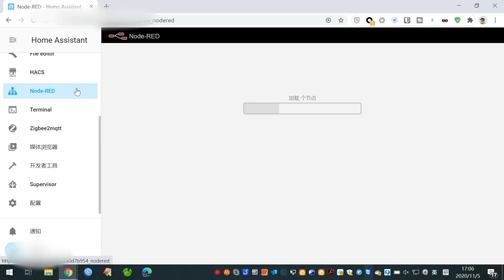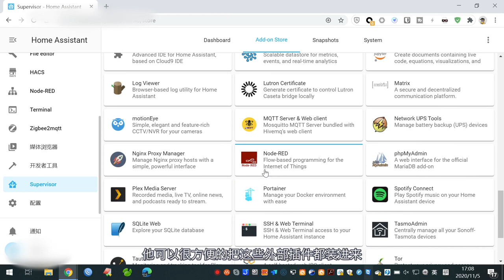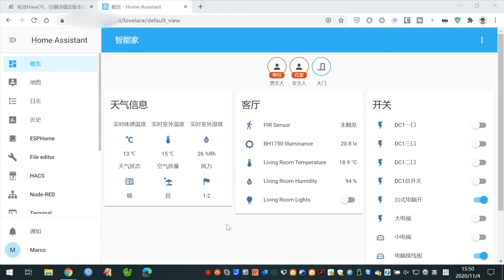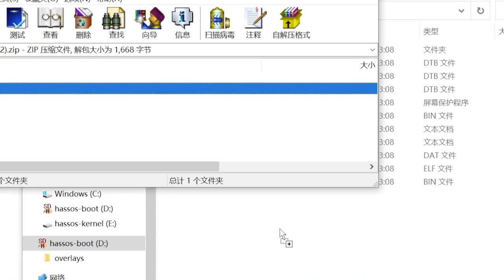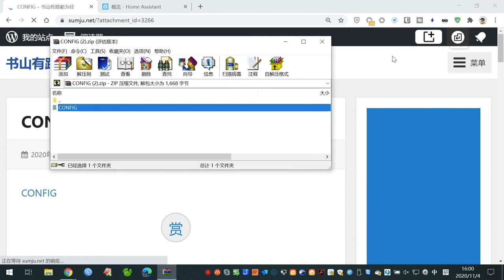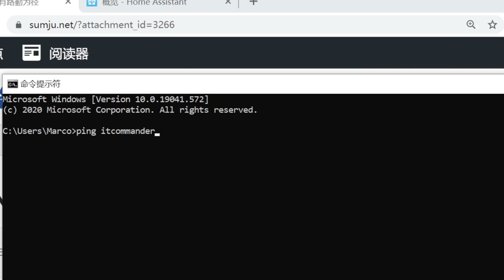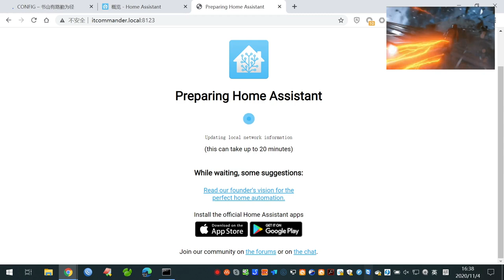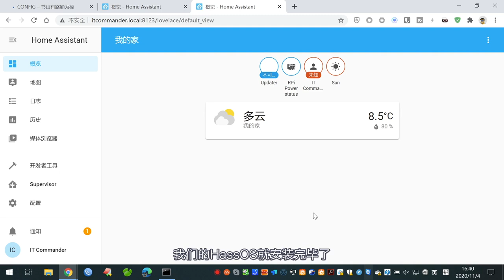智能家居 #62 | 为什么转战HassOS，HassOS自编译固件发布和树莓派安装举例「Home Assistant」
大势所趋必须要更换HassOS了，否则升级Python就要被搞死了, HassOS确实可以让更多人使用Home Assistant，让普通人也觉得很容易。